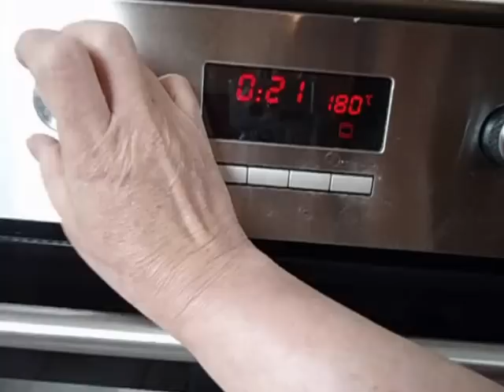Pyszny kalafior i brokuł zapiekany z pieczarkami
To idealny zestaw na pyszną zapiekankę, która zawsze wychodzi, nie jest kaloryczna, lecz pyszna i wartościowa.
Domogród jest już na Facebooku. Zapraszam!